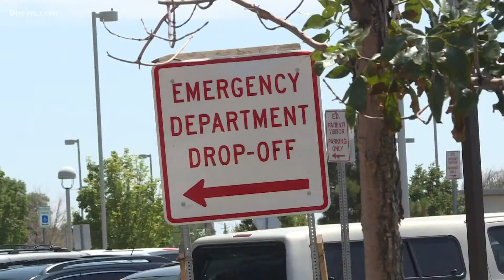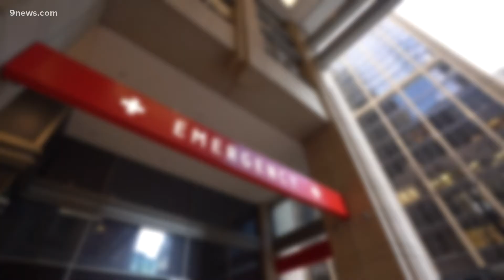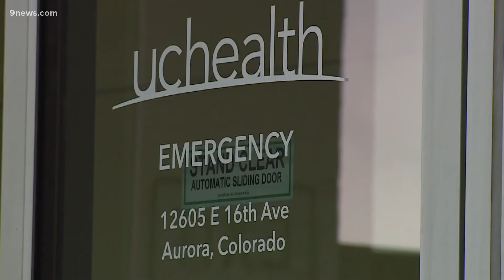UCHealth nurse describes life inside the COVID unit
One of few UC Health Male Nurses speaks for the first time about his life as a nurse in the last 18 months. He’s reached many breaking points but continues to fight.